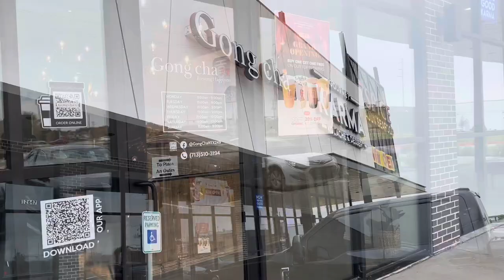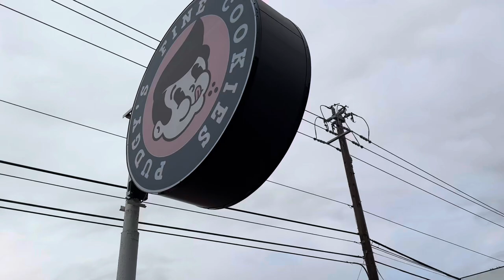VLOG | MY WEEKEND | PUDGY’S FINE COOKIES | RAKKAN RAMEN | VLOGMAS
We tried doing VLOGMAS but failed so here are a few short clips of our weekend!